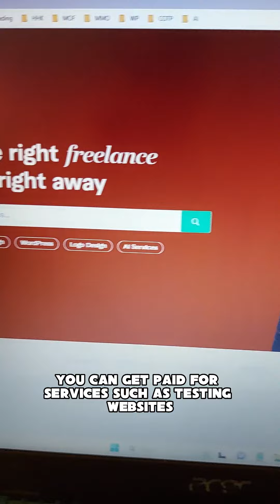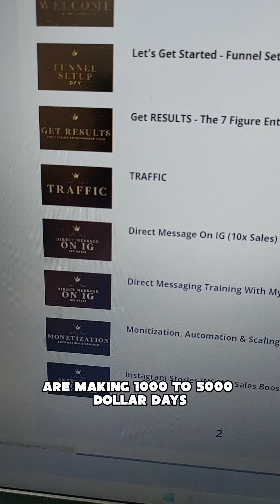3 Ways to Make 300 A Day From Home 🔥 SideHustle2023 🔥 🔥 makemoneyonline2023 🔥success2023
Here are 3 ways to make $300 a day from home.

The 3rd one is my favorite.
You can do this profitable side hustle alongside your day job, or you can replace your 9/5 😱🔥

To learn the exact step by step proven way, watch the video on my bio 🔗👈@keironhogg1👈

Inspired by: Liam James Kay